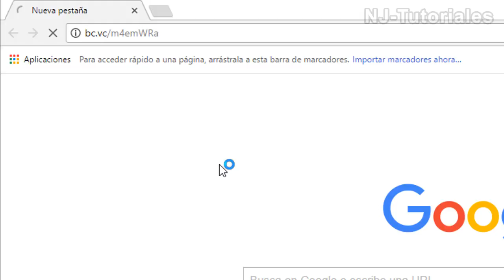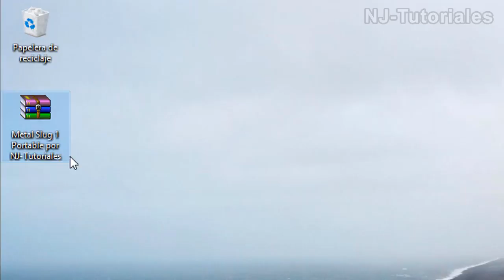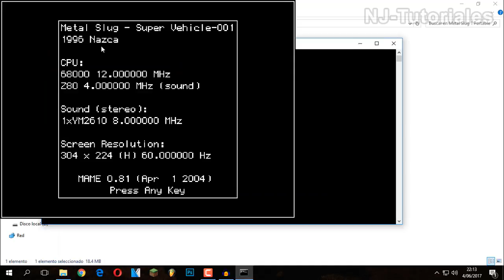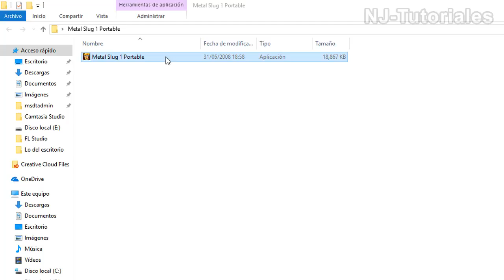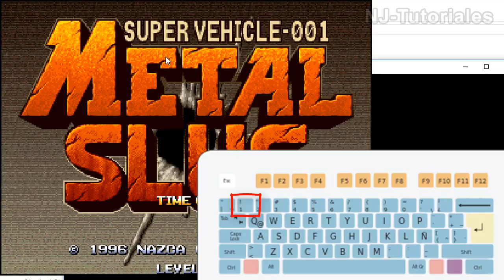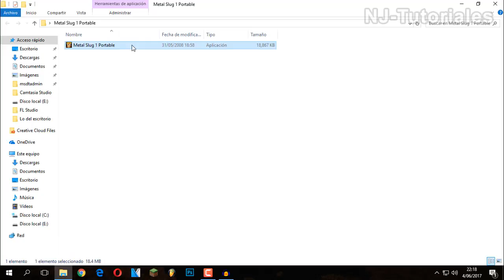COMO DESCARGAR METAL SLUG 1 PORTABLE 2017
►Información:

Hola, en este videotutorial te enseñaré a como descargar Metal Slug 1 Portable 2017.

Espero este video te haya gustado y sobre todo servido.

Gracias.